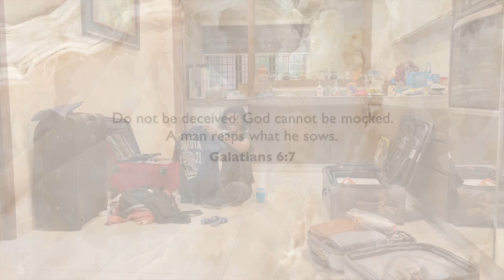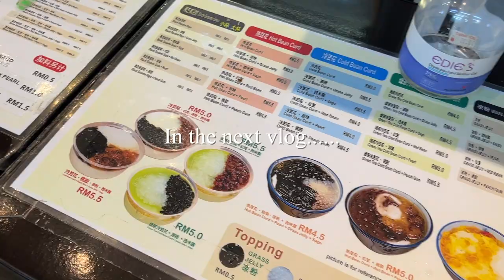Meet us in KLCC | Chumi Lakshmi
Meet us in KLCC

We spent the da in KLCC, walking, eating, and shopping.

🎥 EQUIPMENTS 🎥
Main Camera